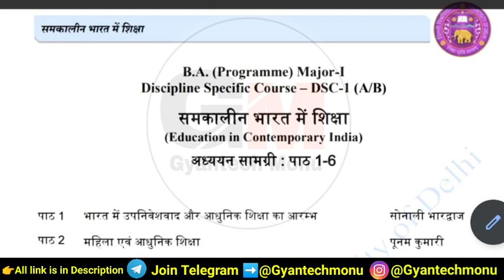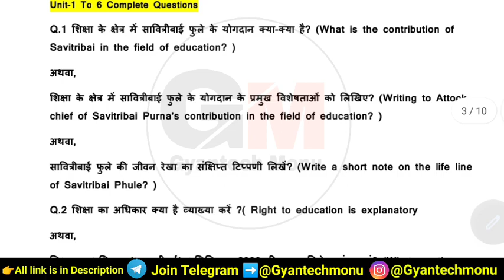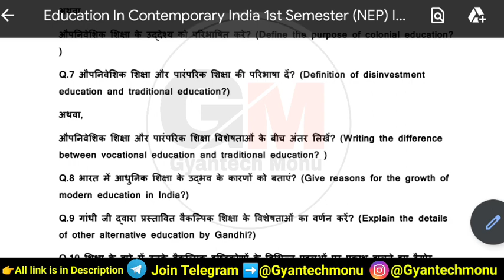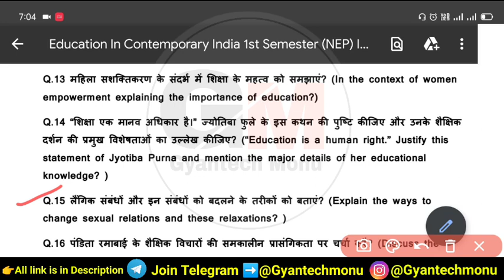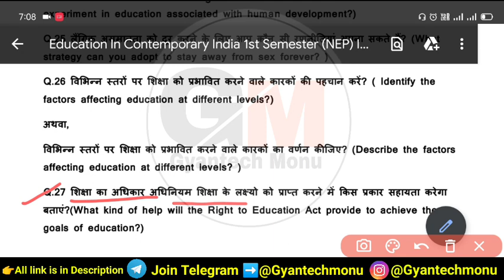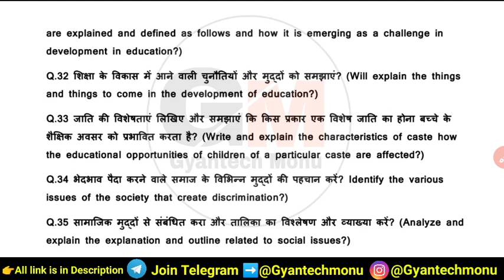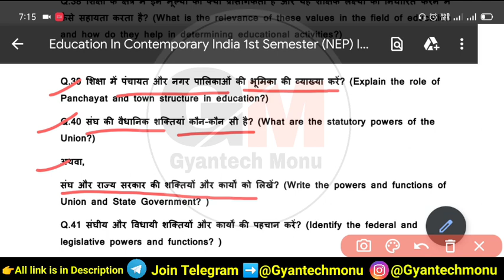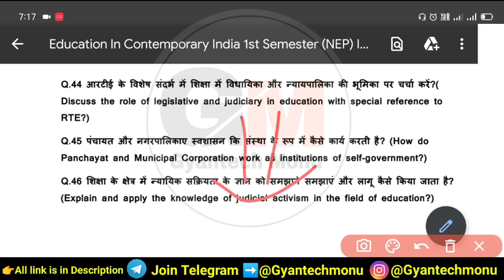B.A Prog 1st Semester Education In Contemporary India Important Question | BA Prog 1st Sem Question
Education In Contemporary India BA Prog First Semester Important Question
education in contemporary india ba 1st semester
BA Programme First Semester Important Question 2023
Education In Contemporary India Semester 1 Important Question
BA Programme Education In Contemporary India Important Question
Education In Contemporary India First Semester Important Question 2023
DU Sol Education In Contemporary India BA Prog Important Question
B.A Prog 1st Education In Contemporary India Important Question
Education In Contemporary India 1st year important question 2023